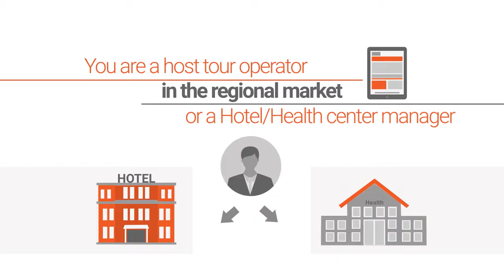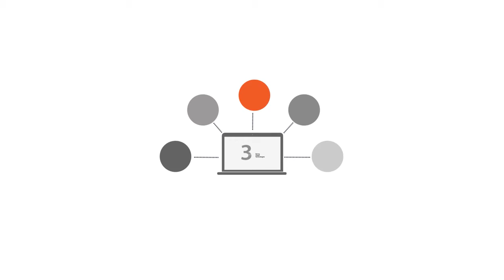Terma Travel Technologies (02)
Zajmujemy się produkcją animacji reklamowych dla firm.